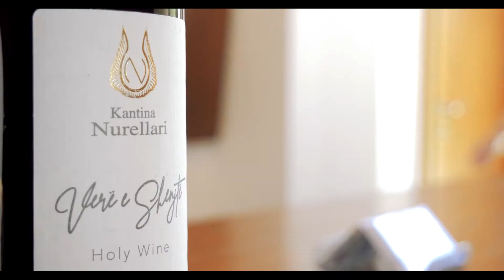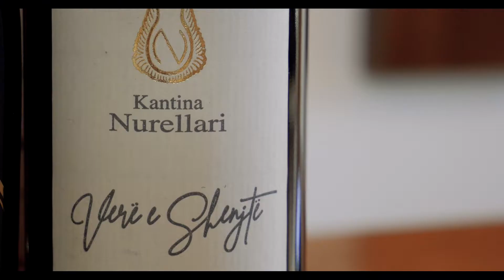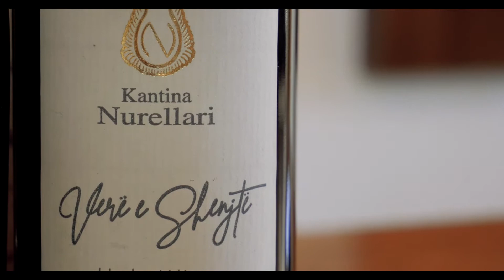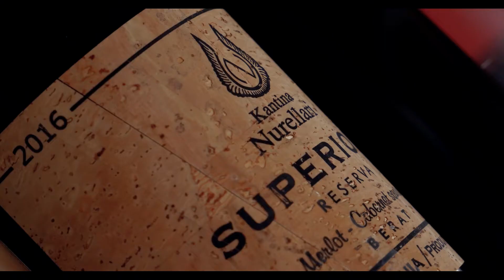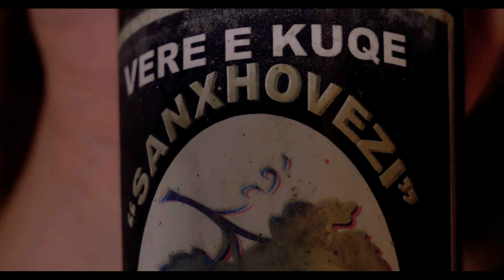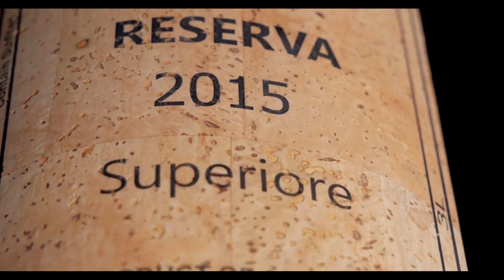Verëra Shqiptare 24 gusht 2019 - Kantina Nurellari